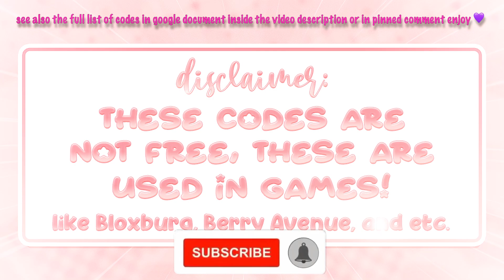Berry Avenue Halloween Face Codes (Skintones Cheeks MakiSalon 3) 🧡❤️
//⊹︵‿︵‿ʚ♡ɞ‿︵‿︵⊹

hi ; i show *NEW ​Berry Avenue Skintones Face Codes ( New Cheeks MakiSalon 3) 🧡❤️ | aestaethic Bloxburg & Berry Avenue Brookhaven | @aestaethic which you can use for bloxburg, roleplays, berryavenue, brookhaven and more roblox games ! please enjoy the video*. ૮꒰´꒳`⑅꒱ა

・ 120K

♡ ⌇ *bgm credits*

⊹︵‿︵‿ʚ♡ɞ‿︵‿︵⊹